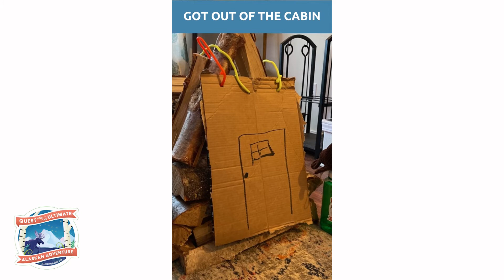AKQuest TV Day 4-- it's the QUEST for the Grand Prizes!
There is some robust competition for the Grand Prizes, including: Alaska Air tickets for two, a trip for two on the Alaska Railroad, a trip north of the Arctic Circle from Explore Fairbanks, a trip for two to Wrangell-St Elias National Park from Kennicott Glacier Lodge (with flights, accommodations, meals and guided glacier hike)...and an incredible three-day Denali basecamp adventure.Watch the video to get the word of the day for extra points!!